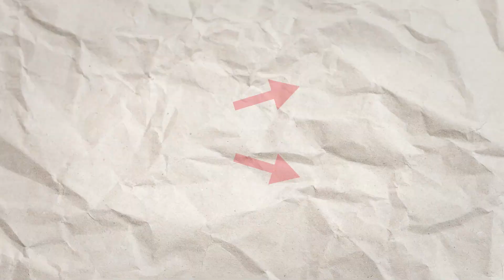Lionel Messi Latest News | Newell's Old Boys | World Cup 2026 | Retirement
Lionel Messi's latest news
In this video we talk about Lionel Messi's Final Decision regarding his transfer situation during the January Transfer Window with rumors linking him to a return to FC Barcelona and also a move to Saudi Arabia. We also talk about several reports from reliable sources like Fabrizio Romano.
We also talk about Lionel Messi's long term plans such as the 2026 FIFA World Cup, Newell's Old Boys and his retirement plans.